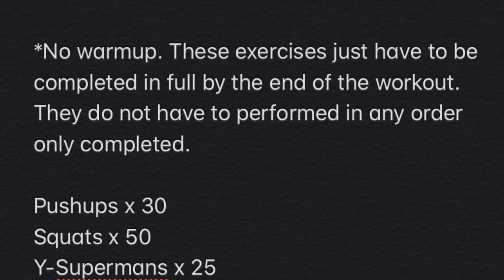5-21-20 workout tutorial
5-21-20 workout tutorial

*No warmup. These exercises just have to be completed in full by the end of the workout. They do not have to be performed in any order only completed.

Pushups x 30
Squats x 50
Y-Superman’s x 25
Frog pumps x 50
Plank x 40/80/120/160 sec